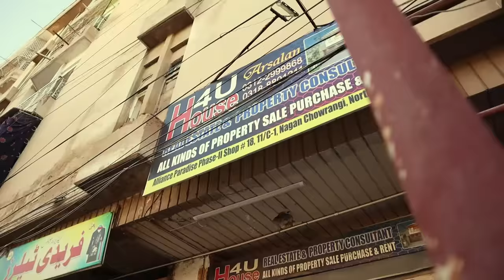Choru Banda | Comedy Sketch